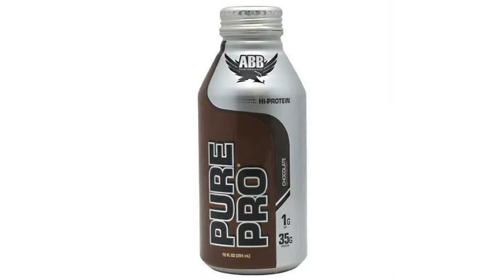Abb Pure Pro